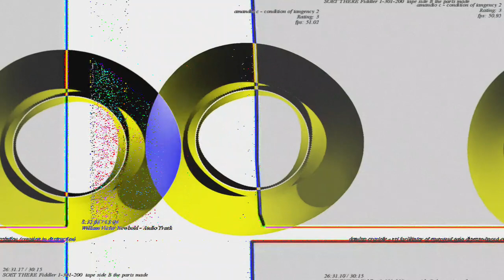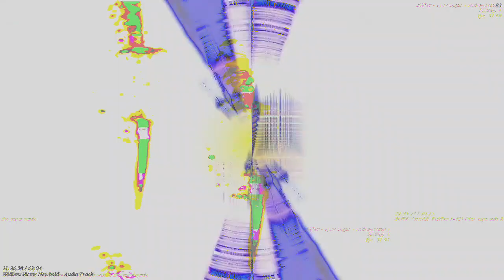[EPILEPSY WARNING] Movie 23 03 17 14h46m35s *Photosensitivity Warning*